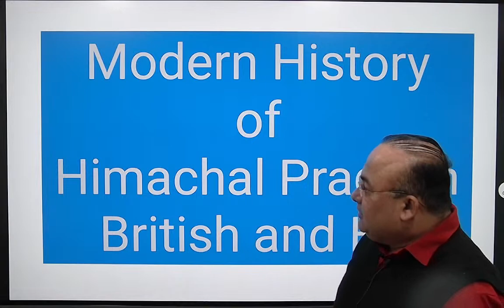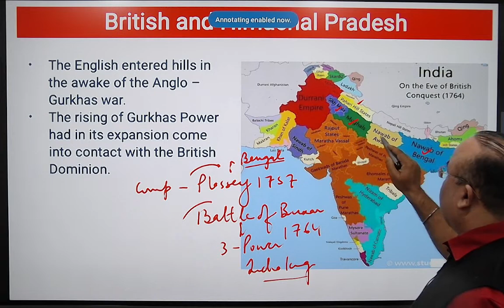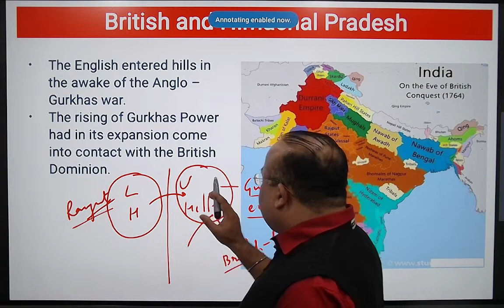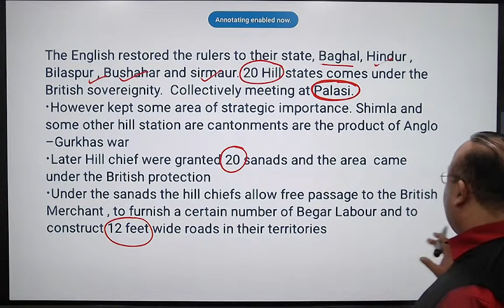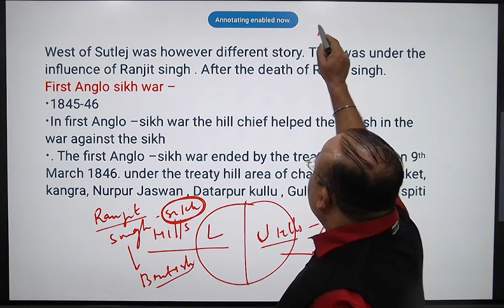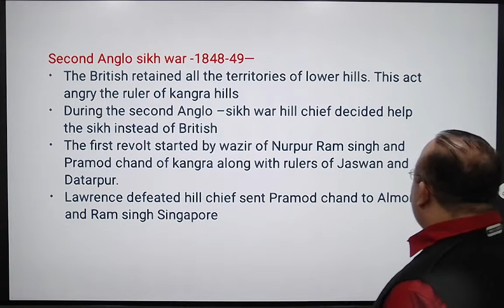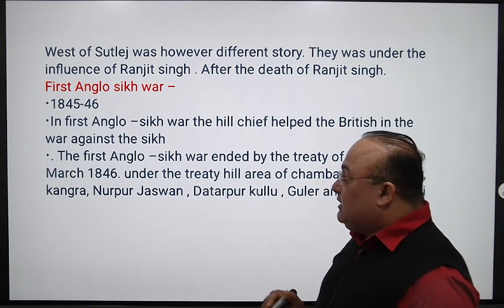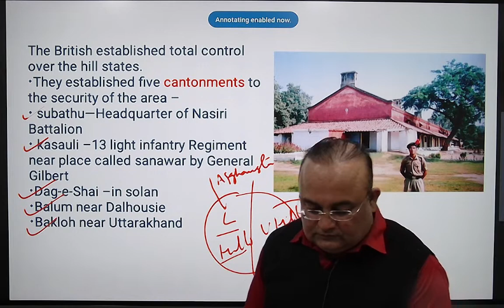Himachal GK- L-03 | Modern History of HP |British and Himachal Pradesh | HP Studies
In this we are discussing about the British and Himachal Pradesh.